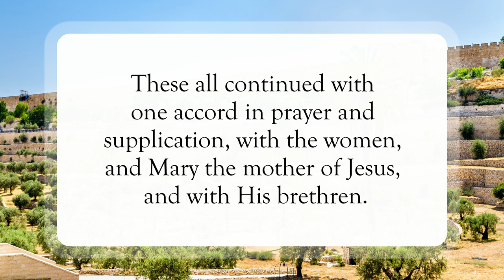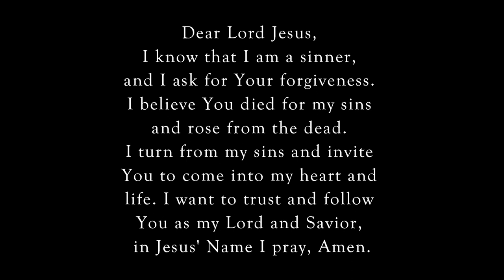The Upper Room🙏🏽WordofGod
Scripture of the Day! The Upper Room!